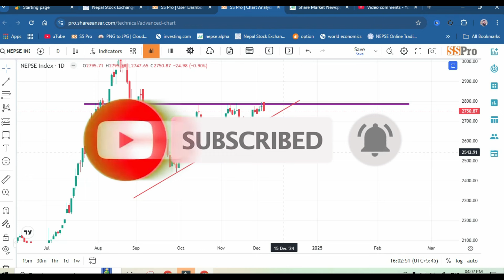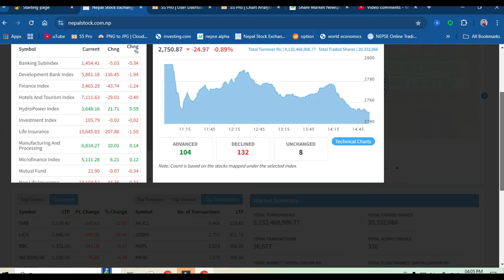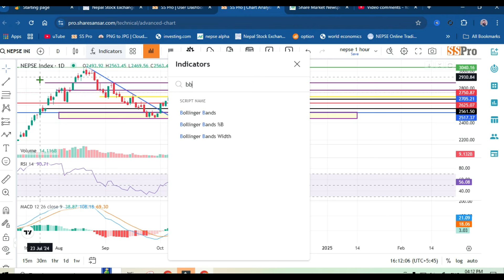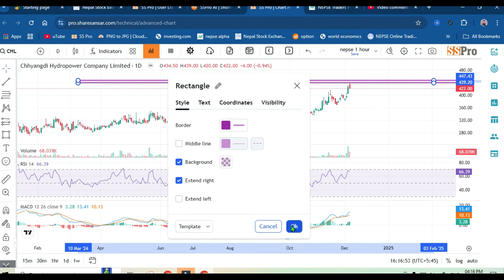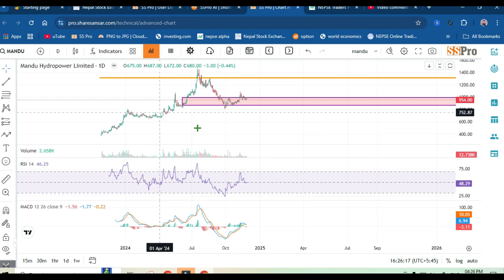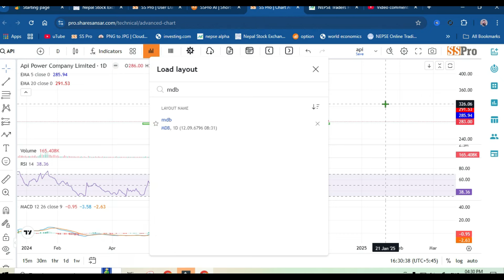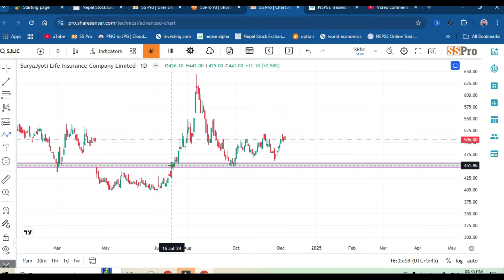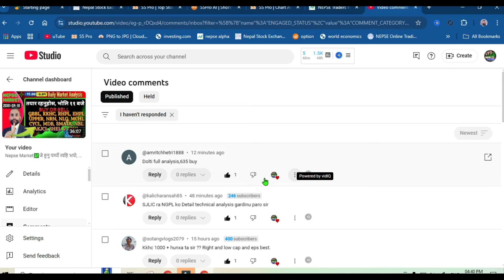Nepse Market⛔जे हुनु पर्थ्यो त्यहि भयो, अब आक्रामक तेजी आउन कसैले नरोक्ने ?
nepsemarket sharemarketinnepal nepseupdete नमस्कार ! Nepse Market Youtube Channel मा हार्दिक स्वागत छ म, Santosh Neupane
तपाईहरु ले यस च्यानल मा शेयर बजार सम्बन्धित सम्पूर्ण भिडियो पाउन सक्नुहुन्छ त्यसैले गर्दा हाम्रो Nepse Market YT लाइ Subscribe गर्न सक्नुहुन्छ सामान्य जिज्ञासा भए Coment र मा Messsage पनि गर्न सक्नुहुन्छ !!

6. Live Q&A Sessions:
Copyright Tech santosh. Any illegal reproduction of this content will result in immediate legal action.